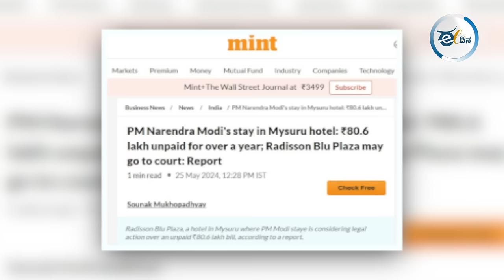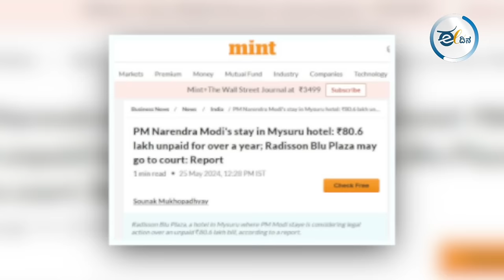ಬಾಕಿಯನ್ನು ಪಾವತಿಸದಿದ್ದಲ್ಲಿ ಕಾನೂನು ಕ್ರಮಕ್ಕೆ ಮುಂದಾಗಲು ಹೊರಟ ಹೋಟೆಲ್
ಮೋದಿ ಹೋದಲ್ಲಿ ಬಂದಲ್ಲೆಲ್ಲಾ ಒಂದಾದ್ರೂ ಒಂದು ಅವಾಂತರ ಸೃಷ್ಟಿ ಮಾಡಿಯೇ ಹೋಗೋದು.. ಇಷ್ಟು ದಿನ ಹೋದಲೆಲ್ಲಾ ಕಾಂಗ್ರೆಸ್ ಪ್ರಣಾಳಿಕೆ, ಮಂಗಲಸೂತ್ರ, ಹಿಂದೂ ಮುಸ್ಲಿಂ ಅಂತ ದ್ವೇಷ ಭಾಷಣ ಮಾಡಿ, ನಮ್ಮ ನಮ್ಮಲ್ಲೇ ಹಚ್ಚಾಕೋ ಕೆಲಸ ಮಾಡ್ತಿದ್ರು.. ತಾನು ಸಜ್ಜನ, ನನ್ನನ್ನ ದೇವರೇ ಕಳಿಸಿದ್ದಾರೆ ಅಂತ ಹೇಳ್ಕೊಳ್ಳೊ ಮೋದಿ ಅವರು 1 ವರ್ಷದ ಹಿಂದೆ ಕರ್ನಾಟಕಕ್ಕೆ ಬಂದಾಗ ಉಳಿದುಕೊಂಡಿದ್ದ ಹೋಟೆಲ್ ಬಿಲ್ ಬಾಕಿ ಇದೆ. ಅದು ಕೂಡ ಕಡಿಮೆ ಹಣ ಅಲ್ಲ, ಬರೋಬ್ಬರಿ 80 ಲಕ್ಷ ರೂ.. ಏನಿದು ಘಟನೆ ಅನ್ನೋದನ್ನ ಈ ವಿಡಿಯೋದಲ್ಲಿ ನೋಡಿ.